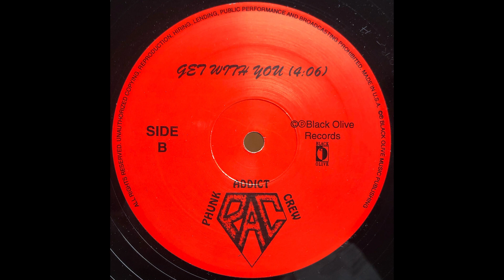Phunk Addict Crew - Get With You 12" Version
1995
Hip-Hop group from San Jose, CA